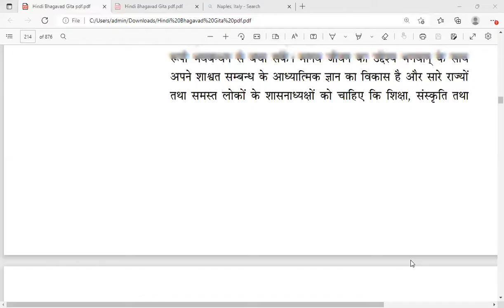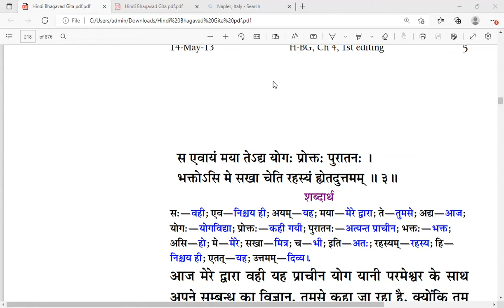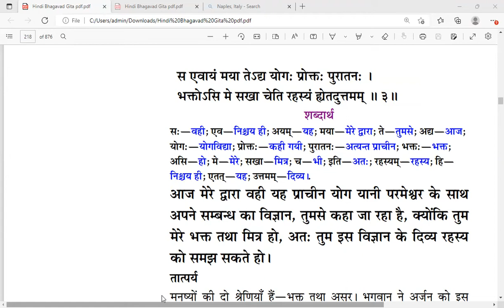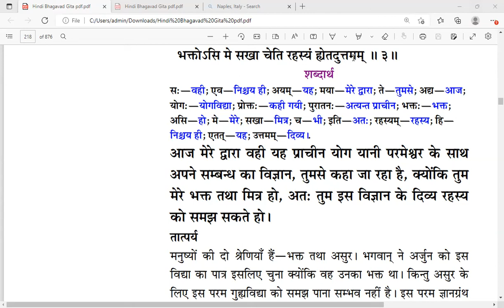Bhagavad Gita 4.3 - अर्जुन को ही क्यों चुना भगवद गीता सुनाने के लिए